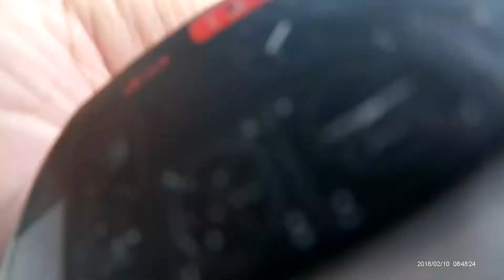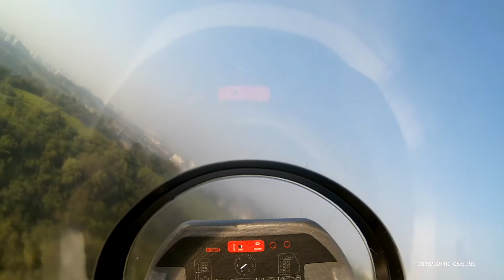Fms viper 70mm cockpit view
I used runcam 2 for record the video